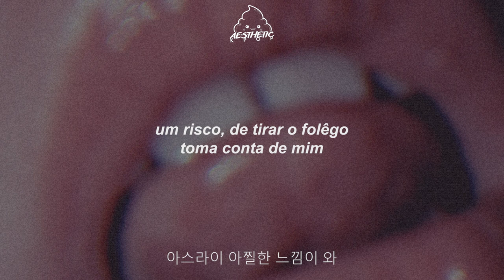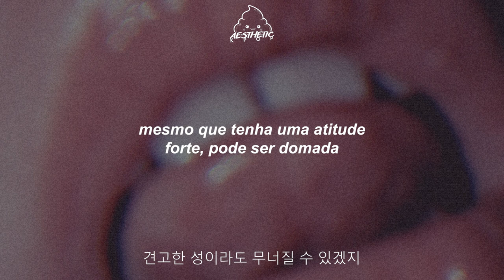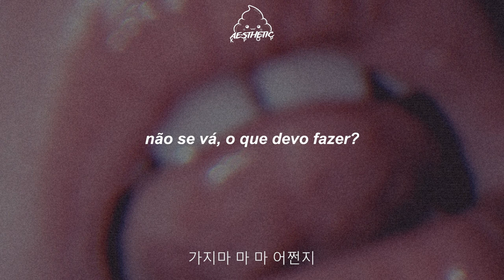nu'est + yooara // pretty // legendado pt/br [han